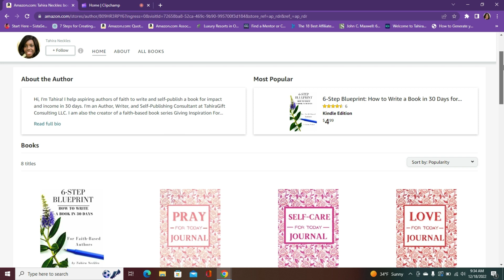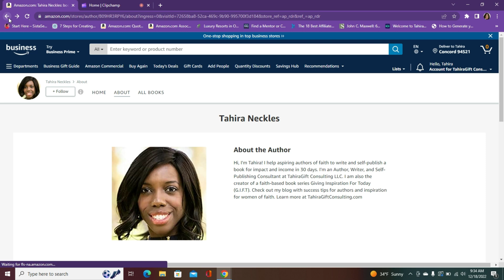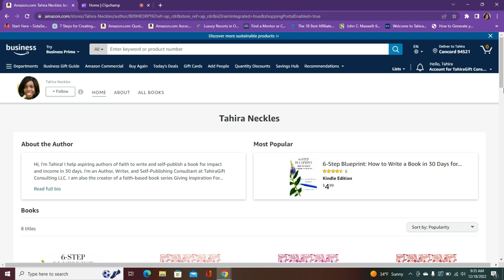New Update for Amazon KDP Author Page 2023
In this video, get up-to-date on the newest change to Amazon KDP Author's page. Also, need help with self-publishing your book for additional income check out The Blessed Blueprint.

About Me
Hi, I'm Tahira I help faith-based entrepreneurs publish a signature book for impact and income. Author, Teacher, and Founder of The Blessed Author VIP Community.

RECOMMENDED RESOURCES:

My Book 6-Step Blueprint: How to Write a Book in 30 Days for Faith-Based Authors

The Blessed Author VIP Community reopens January 1st 2023.